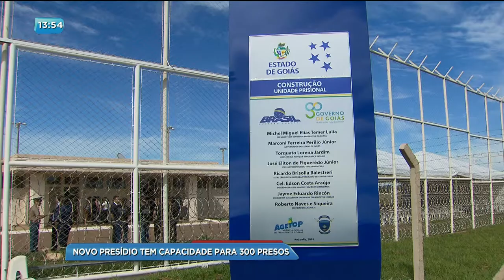BG - Novo presídio tem capacidade para 300 presos - 16-02-2018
Foi inaugurado hoje o novo presídio da cidade de Anápolis. A obra custou dezenove milhões e tem capacidade para 300 presos.